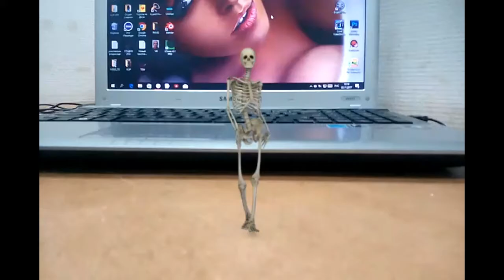АГАР ХОХЕД ХАМИНХЕЛ ВИДИО ПРИКОЛ СОХТАН БО ТЕЛЕФОН ДАР КОМЕНТАРИЯ НАВИСОНЕД